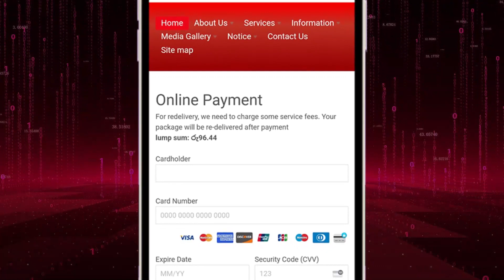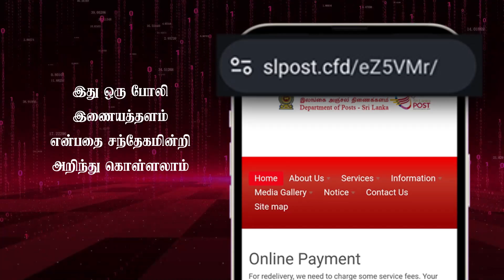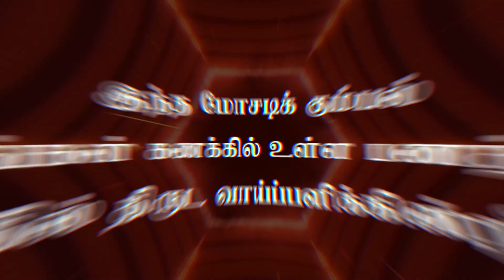உங்களுக்கும் பார்சலொன்று கிடைத்துள்ளதாக அநாமதேய இலக்கமொன்றிலிருந்து SMS ஒன்று வந்ததா?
அப்படியென்றால் அவதானமாக இருங்கள்!